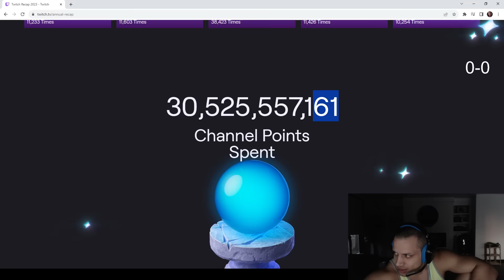They Know Da Hwei - Best of LoL Streams 2411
0:00 Elite500
0:27 Pekinwoof
0:47 Azzapp
1:19 Drututt
1:41 Elite500 Nemesis
2:07 Kasing
2:29 Kayacin
2:47 Tyler1
3:03 3in1warrior
3:23 Quantum
3:37 Yozu Solarbacca
4:04 Jankos Nightblue3
4:24 Kayacin
4:47 Sloppywalrus
5:13 Alois NL
5:38 Kev1n
5:52 TheJezy
6:14 TobiasFate
6:33 Rat IRL
6:57 Kerberos
7:21 Makkro0
8:18 Hawnie
8:33 Tyler1
9:09 Spearshot
9:32 Nemesis ft. Mick Gordon - BFG Division